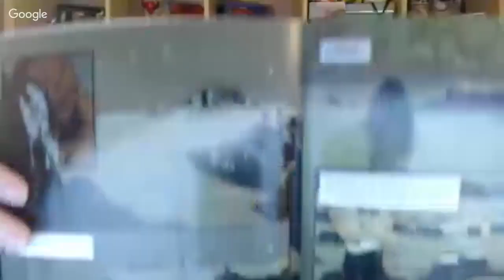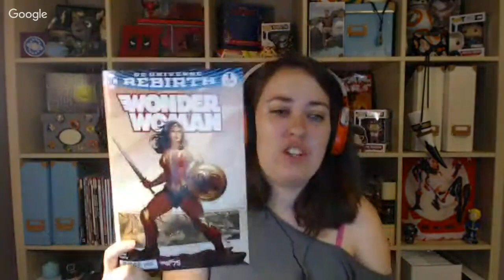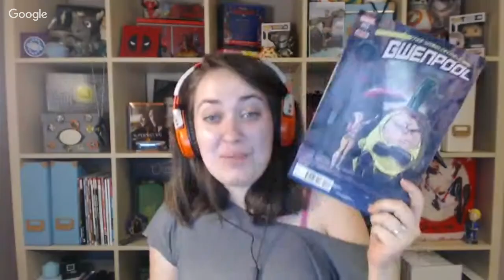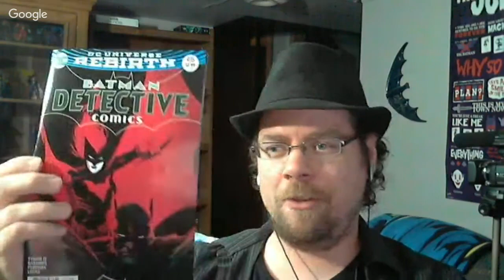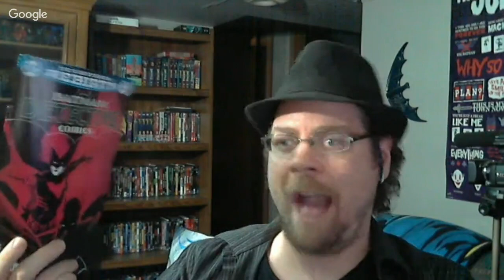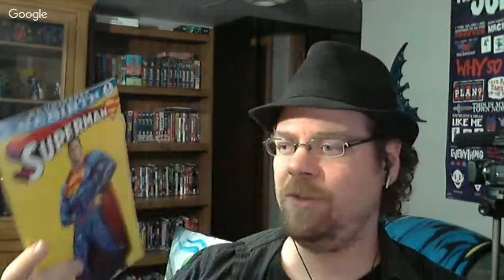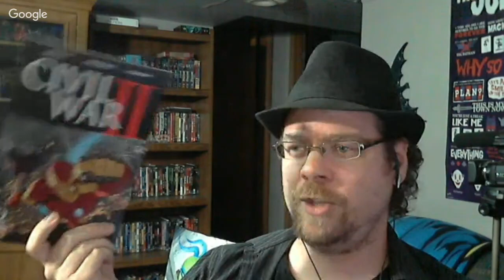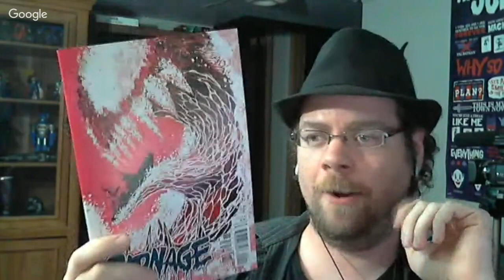New Comic Book Late Night LIVE Week 12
Captain Logan and The Curious Lo count down their favorite books from last week, plus their most anticipated books coming out this Wednesday! Live!

Timestamps:

(1:04) Black Road #3
(2:38) Back to the Future #9
 (7:00) Wonder Woman #1
(9:55) The Flash #1
(14:25) Gwenpool #3
(18:58) Detective Comics #935
(22:31) Lo's Other Books
(25:46) Cap's Other Books
(42:07) Cover of the Week
(44:15) Anticipated Books